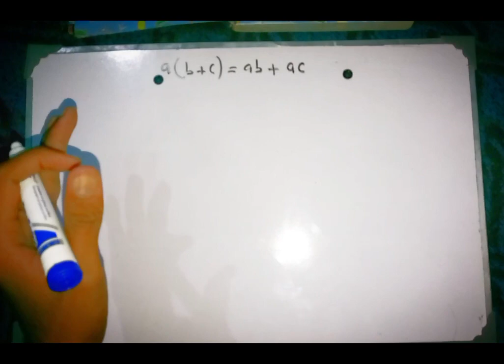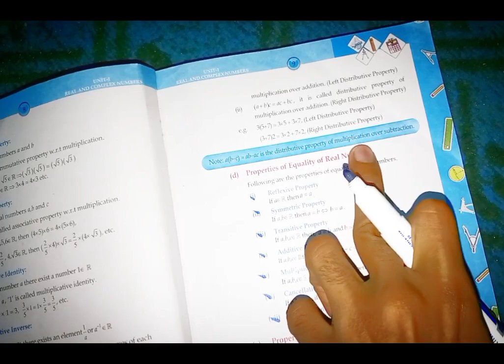Distributive Properties of Real Numbers With Respect To Multiplication over Addition|Class 9th|Stb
Distributive Properties of Real Numbers With Respect To Multiplication over Addition|Class 9th | Sindh Board

Distributive Properties of Real Numbers With Respect To Multiplication over Subtraction|Class 9th | Sindh Board

Properties of Real Numbers With Respect To Multiplication |Class 9th | Sindh Board

Alhamdullih I am contnuessly teaching you about 9th class it is lecture about
Distributive properties of real numbers with respect to multiplication ✖️over addition over subtraction
bht hee asan way iss k bad last point clear karenge phr hum exercise 1.2 Kee tarf challenge inshallah
Agr Apne abhe tak pehle video nh dekhee Jo hai Properties of Real Numbers With Respect To Addition tu jaldi se dekhe Len Link

Closure property

Commutative property w.r.t multiplication

Associattive property w.r.t multiplication

multiplicative identity w.r.t multiplication

multiplicative inverse w.r.t multiplication

 9th class exercise 1.1 Q4,Q5 & Q6 Solved

9th class exercise 1.1 all complete